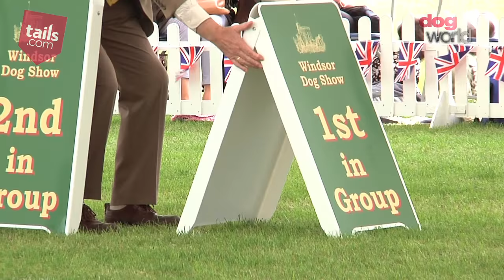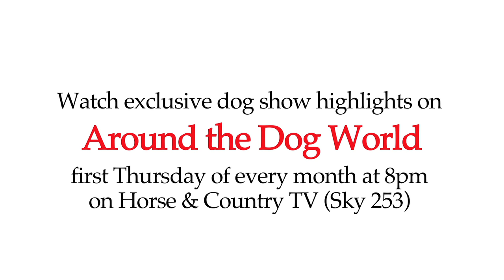Windsor Dog Show 2016 - Gundog group - Shortlist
Day 2 of Windsor championship dog show 2016 played host to a single group, and the biggest of the weekend, the Gundog breeds. Judge of the sole group on that day was Janet Richards who awarded her top prize, a group win to a Bracco Italiano bred in the breed's land of origin. Believed to be only the second time a Bracco has topped the Gundog group in the UK, Serb/Rom Ch Polcevera's Ercole's handler Nicola got a bit of a shock as the judge pointed her way!